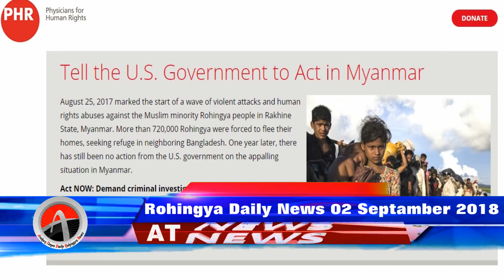Rohingya Daily News Today 2 September 2018 أخبار#أراكان باللغة الروهنغيا | ရိုဟင္ဂ်ာ ေန႔စဥ္ သတင္း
Description

Goals

Arakan Times
သတင္​းဌာနရဲ႕ ရည္​ရြယ္​ခ်က္​

Arakan Times
သတင္​းဌာနရဲ႕ ရည္​ရြယ္​ခ်က္​

႐ိုဟင္​ဂ်ာမ်ား လူအခြင္​့အ​ေရးဆိုင္​ရာ အခြင္​့အ​ေရးအျပည္​့အ၀ရ႐ွိကာ ျမန္​မာႏိုင္​ငံ၏ တျခားတိုင္​းရင္​းသားနည္​းတူ တန္​းတူအခြင္​့အ​ေရးရ႐ွိႏိုင္​ရန္​ တ​ေထာင္​့တ​ေနရာမွာ ႀကိဳးပမ္​း​ေဆာင္​ရြက္​ရန္​ ။
႐ိုဟင္​ဂ်ာမ်ား လူအခြင္​့အ​ေရးဆိုင္​ရာ အခြင္​့အ​ေရးအျပည္​့အ၀ရ႐ွိကာ ျမန္​မာႏိုင္​ငံ၏ တျခားတိုင္​းရင္​းသားနည္​းတူ တန္​းတူအခြင္​့အ​ေရးရ႐ွိႏိုင္​ရန္​ တစ္​​ေထာင္​့တ​စ္​ေနရာမွာ ႀကိဳးပမ္​း​ေဆာင္​ရြက္​ရန္​ ။